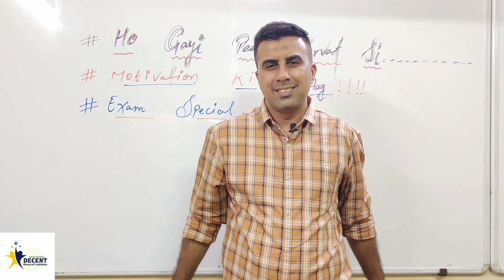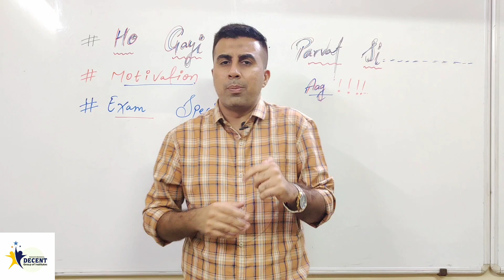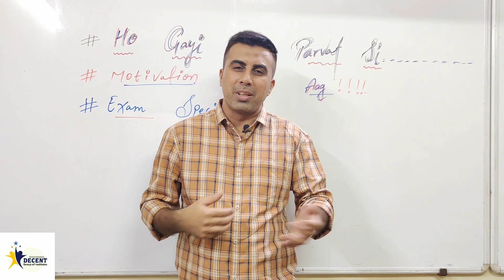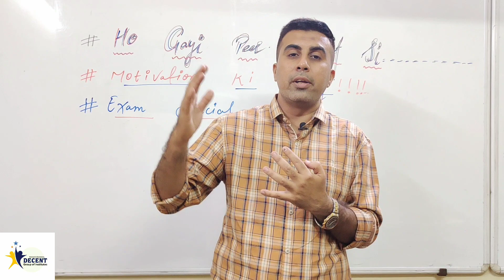Gussa Bahot Aata Hai.. || By Akram lakhani.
gussa mat kar # silence is the best solution you can

Join our telegram channel from below link

math is a cycle:-

kya Roj subah Chai pina chahiye??

HIMMAT HAI TO ROKO

Duniya me rehna hai to kaam karo pyare:-

OUR VIDEOS

ELIMINATION METHOD / EX 3.4 / LECTURE 1 / PAIR OF LINEAR EQUATIONS /CLASS 10TH /NCERT -